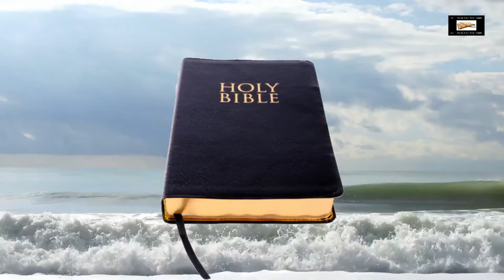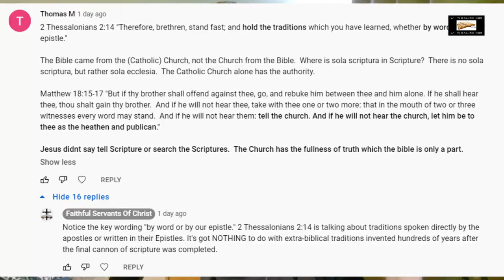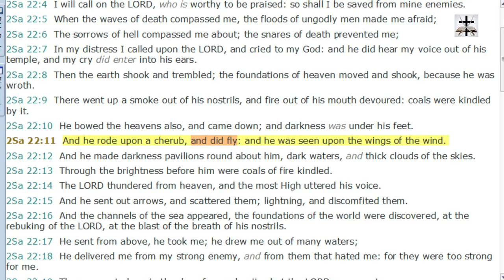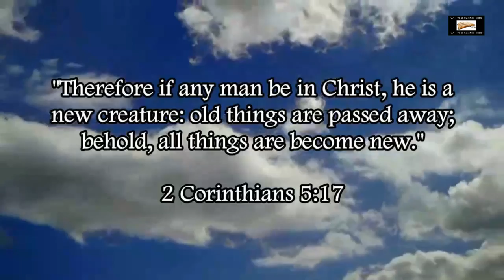Catholic Unscriptural Images Of Cherubs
Our Bitcoin wallet address: 34PsjJaySyAiWyjunD49aitEGTujzhhRKc
Our Ethereum wallet address: 0x232e0c46EFad0E5fef8Bc55f1EC9b070C102858e
Our Litecoin wallet address: MCNSGyVJGL8JvNMsKZoHBH2wkVJKF8T5ac

The Roman Catholic images of Cherubs are not in line with how David described Cherubs in Psalms 18:10 and 2 Samuel 22:11! Roman Catholicism is pagan idolatry!